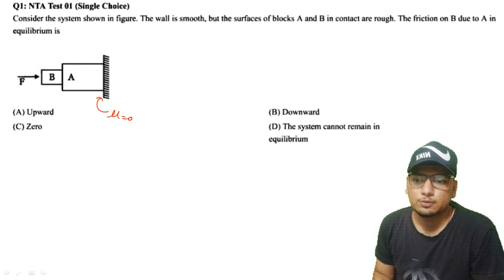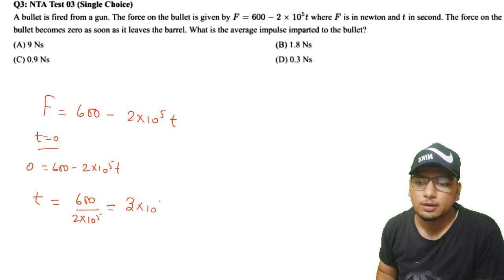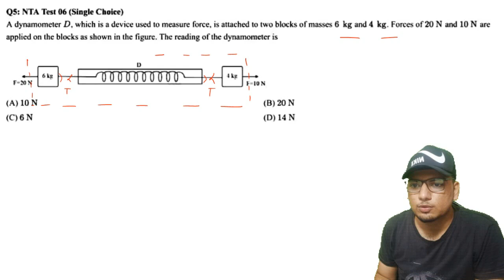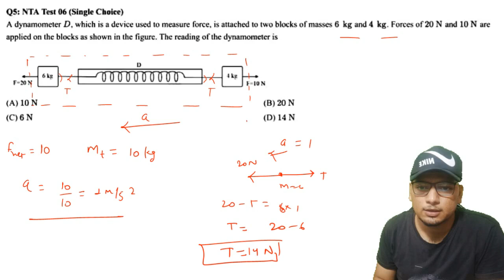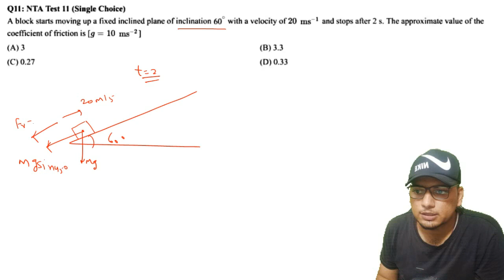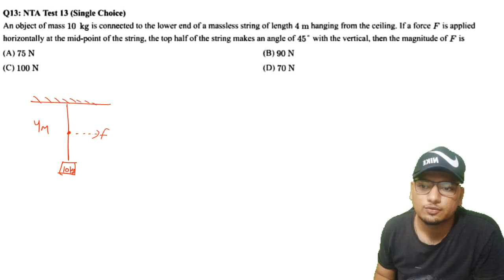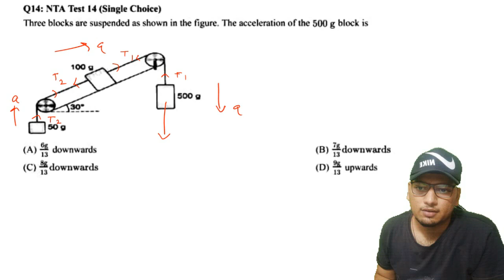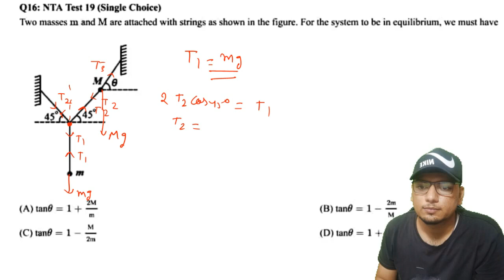NTA Mock Test(NLM&FRICTION) PAPER DISCUSSION |NATIONAL TEST ABHYAS|JEE2020&NEET2020| KULDEEP CHHIMPA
NTA | NTA MOCK TEST | NTA MOCK TEST PAPER CHAPTER WISE |NLM| NEWTON LAW OF MOTION FOR JEE2020| NEWTON LAW OF MOTION  FOR NEET2020| NLM CLAS-11 | BEST QUESTION OF NLM | FINAL REVISION| QUICK REVISION|